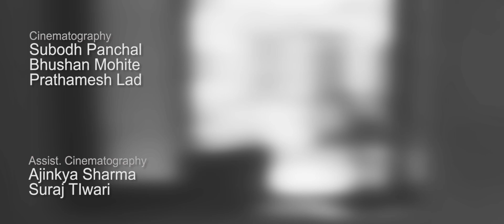April May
उन्हाळा संपताना, पावसाळ्या पूर्वी. भर उन्हात आठवणींची एक हलकीशी झुळुक. एप्रिल-मे °